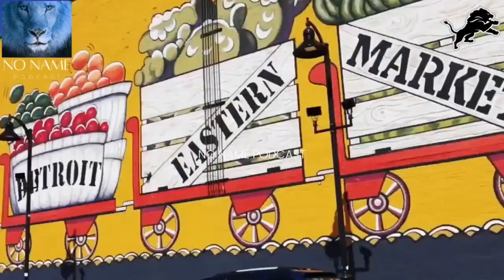Breaking Down the Detroit Lions' 2023 Draft Picks A Post Draft Analysis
The Detroit Lions' 2023 NFL Draft class is in the books, and it's time to evaluate their picks.